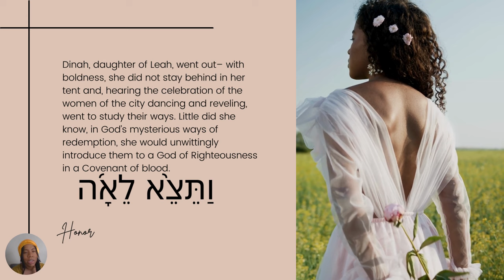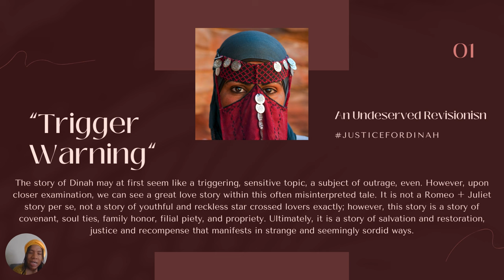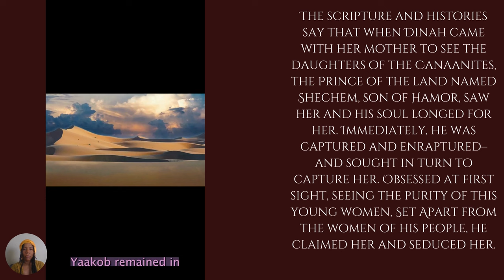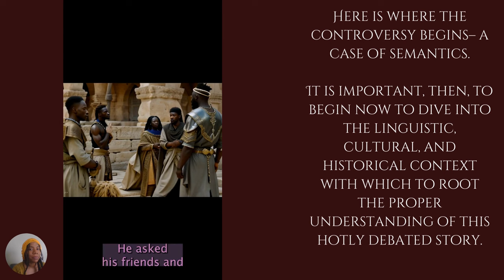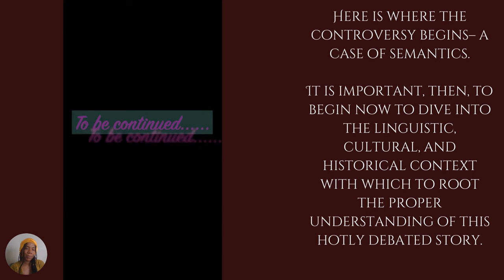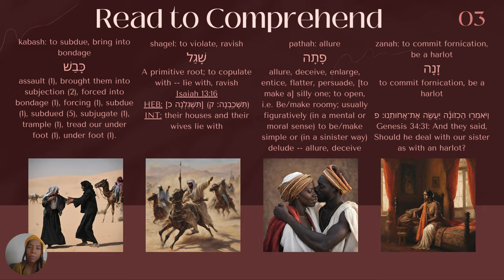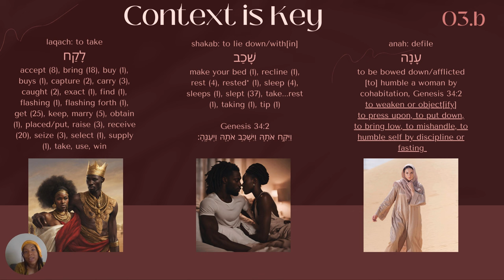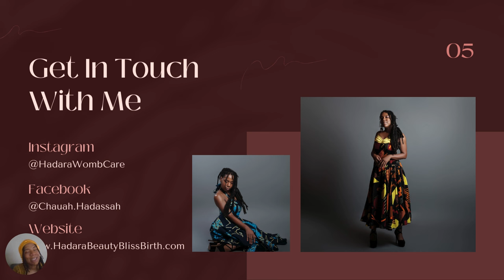Dinah was NOT R4PED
Dinah was not forcefully "R-WORD"-ed (the way that is commonly assumed)!!! The Bible & ExtraCanonical Scripture is clear in the language and cultural context: Shechem did not forcefully R*PE Dinah as the English translation would have one believe. It is irrefutable that she was dishonored and defiled, her sacredness corrupted and her virtue compromised (by his seduction & her own complicity), however, to mock & pervert the Justice and Mercy of OUR GOD by perpetuating this gross misinterpretation of the story has to stop TODAY! There is a Righteous Justice & Judgement in this story, that reveals much about Generational Curses, SoulTies, and Unlawful Covenants, and Yah's brilliance is this: because Shechem weaponised his sexuality, virility, and masculine strength to humble Dinah, her brothers cleverly conspired to weaponise the "humbling" of HIS sexuality, virility, and masculine strength (by the circumcision-- cutting/diminishing his pride); thus, her brothers avenged her dishonor in equal measure because, as the Targum Jerusalem/Targum Proto-Jonathan says: "it shall not be said he violated her/made her common ("slutted her out") AS A WOMAN WITH NO MAN TO AVENGE HER"

This insight WAS PAID FOR BY MY LITERAL FLESH AND BLOOD! These unique layers of particular revelation of the significance of Dinah's example for the daughters of Israel can be brought out only by a woman who has truly been forcefully assaulted in her body, and also likewise accountable for debasing myself through soulties and self idolatry. I have made it abundantly clear through study and linguistic breakdown that Dinah was NOT held down and assaulted-- in fact, it seems clear she perhaps became infatuated with Shechem through his seduction/"spitting game", and agreed to give her body to him without marriage, as many young women do out of folly. The beautiful significance is that, while the text and language in context is clear she was not violently ravished, she WAS debased and dishonored (even, perhaps, dishonoring herself, her father, and her God) and "played" herself, as even the Hebrew words used in definition imply this through etymological exploration. I know, in fact, rape comes in many forms-- rape is a robbery of one's sacredness, whether one is complicit in one's own devaluing, as we women often "sell ourselves short" by playing the harlot, or whether it is, indeed, violently taken even when we physically fight and cry out. I know BOTH TYPES through experience and, as a lifecoach femininitycoach and relationshipcounselor to women, I have known their stories as well through personal ministry to echo Dinah's in various ways.

I am greatly encouraged by the sagacity of @ZionLexx who so eloquently stated in his debate with "Chomo" Polight: "When you're raping someone, you're taking something Sacred from them. even if you are complicit, even if you WANT want to have this man within you, if you DON'T DO IT THE RIGHT WAY, he is robbing you of something Sacred"

Dinah's story is special to me because it reflects my own experience. I don't know about ANYBODY ELSE's insight into or interpretation of the story of Dinah, I know what Yah has revealed to me, as even my own testimony has been the catalyst for this revelation. Yah gets all the honor for turning my trouble into testimony, my shame into His Praise, and my deliverance into His Glory! Amen!!!